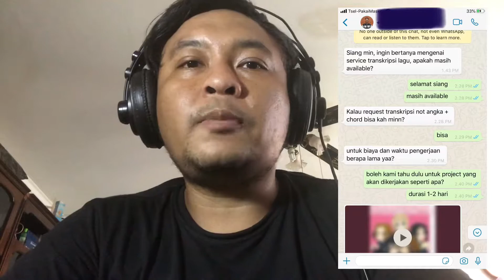Penulisan transkripsi partitur not angka dan chord lagu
Seringkali saya dapat permintaan untuk menulis not angka sebuah lagu, biasanya untuk choir di gereja ataupun untuk belajar solfegio

FAQ

Memangnya masih ada yang pakai part not angka?

A:
Jadi karena dia fix solmisasinya, lebih mudah untuk membayangkan nadanya terutama untuk membacanya tidak repot dengan accidental. Meskipun tetap ada keterbatasan fitur, namun dari segi kepraktisan terutama buat musisi yang regular gig dan banyak mendapat request, not angka memudahkan mereka  merubah transposisi.